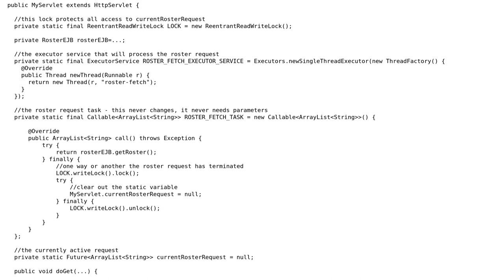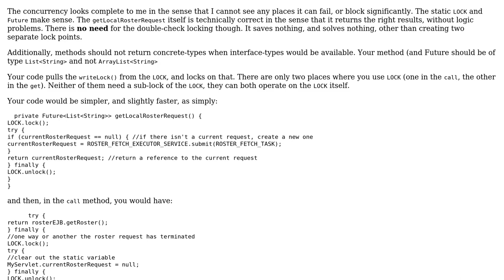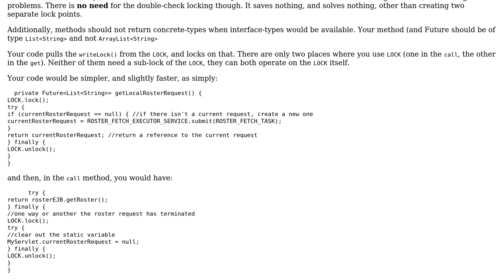Code Review: Mutualising multi-threaded calls to EJB from Servlet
With thanks & praise to God, and with thanks to the many people who have made this project possible! | Content (except music & images) licensed under CC BY-SA | Music | Images & others | With thanks to user rolfl user Rich user Jamal and the Stack Exchange Network Trademarks are property of their respective owners. You are responsible for your own actions.